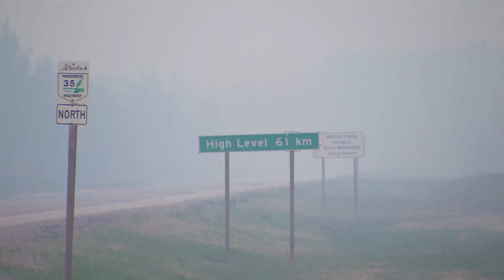Flooding to wildfires: Top 10 weather moments of 2019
From Tropical storms to wildfires to flooding, 2019 proved to be another record weather year for Canada. Environment and Climate Change Canada's senior climatologist, David Phillips compiled the top ten weather events for Canada in 2019, and says many are related to climate change.